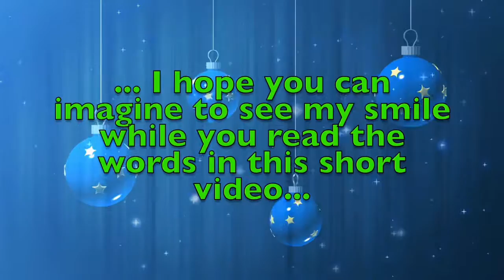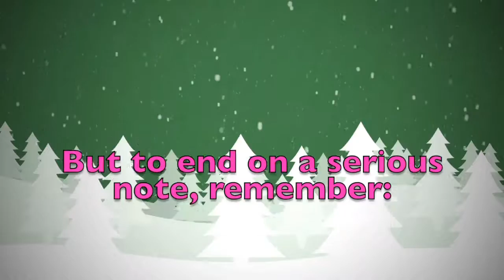Merry Christmas Samson! A special message just for you.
Merry Christmas dear Samson! These are a few personalised thoughts just for you! Did you like them? Would you send your Christmas wishes to your other friends...? On this youtube channel you will find videos for all kinds of names and nicknames. So, what are you waiting for? Surprise your friends by sending them a personalised video!